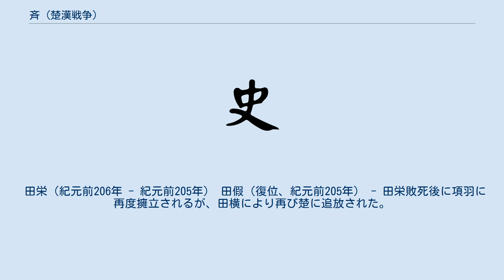斉 (楚漢戦争)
斉（せい、紀元前209年 - 紀元前202年）は、秦朝末期から前漢初期に存在した国家。
中国戦国時代の斉は紀元前221年に秦によって滅亡した。
秦末民変中に、田儋は斉を復古させ、都城を臨淄（現在の山東省淄博市臨淄区）に置いた。
その後田假・田巿が継いだ。
秦が滅び、紀元前206年正月に項羽が諸侯を分封すると、斉は三分された。
田都は斉王、田安は済北王、田巿は膠東王となった。
田栄が三斉を統一した。
田広・田横が後を継いだ。
紀元前202年、韓信が劉邦の命令を奉り斉を滅ぼした。
そして、韓信が斉王となった。
 趙高によって秦が衰退すると、かつて秦に滅ぼされた田氏一族の代表である田儋らが陳勝に呼応して反乱軍に参加した。
田儋は秦の章邯に討たれるが、田假（田建の弟）の短い在位を経て田儋の従弟である田栄が田儋の子である田巿を擁立、自らは宰相となって秦への抗戦を続けた。
その後秦が滅亡すると、項羽の封建によって斉は三分割され、田栄から離反した田氏一族の田都が斉王に、同じく独自に楚に従った田安（田建の孫）が済北王に封じられた。
そして斉は田假を項梁が匿ったことを理由に楚に対して援軍を出さなかったため、元の斉王田巿は残る膠東王に格下げとなり、斉の実権を握る田栄には何の恩賞もなかった。
 不満を持った田栄は田巿を留める一方、田都を撃退して楚に追放した。
しかし田巿は項羽を恐れて、膠東に向かい封地につこうとした。
これに激怒した田栄は田巿を殺害して、自ら斉王に即位して項羽に対して反乱を起こした。
田栄は彭越を懐柔して残る田安を討たせ再び斉を統一し、さらに同じく封建されず項羽に不満を持つ陳余と結んで項羽に対して徹底的に抗戦した。
これに激怒した項羽は自ら斉討伐に向かい、項羽は田栄を破った。
そして田栄が庶民に殺害されると、項羽は田假を再び斉王に立てた。
 しかし、田栄の弟の田横が中心となって抵抗を続けた。
この時、項羽は多数の斉の捕虜を生き埋めにして殺害していたために、斉は必死になって抵抗し、斉を平定することができなかった。
この間に劉邦が蜀・漢中から挙兵し、関中と彭城を手にしたために項羽は斉から反転し、劉邦の軍勢と戦うことになった。
項羽が斉から撤退すると田横は田栄の子である田広を斉王として擁立し、自らは宰相となって実権を掌握した。
 その後、劉邦配下の韓信による諸国征伐が開始されるが、劉邦の配下の酈食其が斉との同盟を結ぶ使者として訪れ、劉邦と斉は同盟する。
ところが、韓信は陣営にいた説客の蒯通の進言でそれを無視して斉を攻撃してきたため、斉王田広は激怒して酈食其を釜茹での刑に処して、韓信の軍勢と戦うことになるが、斉軍は韓信に敗北し続けた。
 そこで、項羽は援軍として将軍龍且と亜将周蘭が率いる20万人の大軍を送ったが、韓信の嚢沙の計（水計）により龍且は灌嬰の軍勢に討ち取られ、周蘭は曹参に捕虜にされ、一気に20万人の軍も壊滅した。
田広はたまらず逃げ出すものの捕まり、韓信によって処刑された。
田横は田広の死を知ると斉王を名乗りしばらく抗戦を続けたが敗れ、彭越などの下を転々として最後は海上の島に逃れた。
その後、劉邦は田横を召し出そうと使いを送るが、田横は降伏することを恥じて自刎し、田斉は完全に滅亡した。
 田儋（紀元前209年 - 紀元前208年） 田假（紀元前208年） - 襄王の子で、田建の弟。
田儋が戦死すると斉の人間に擁立されるが、田栄により楚へ追放された。
 田巿（紀元前208年 - 紀元前206年） 田都（紀元前206年） - 項羽の論功行賞で分割された斉王になるが、田栄により楚に追放された。
 田栄（紀元前206年 - 紀元前205年） 田假（復位、紀元前205年） - 田栄敗死後に項羽に再度擁立されるが、田横により再び楚に追放された。
 田広（紀元前205年 - 紀元前203年） 田横（紀元前203年 - 紀元前202年）